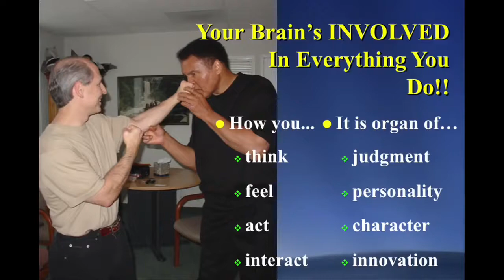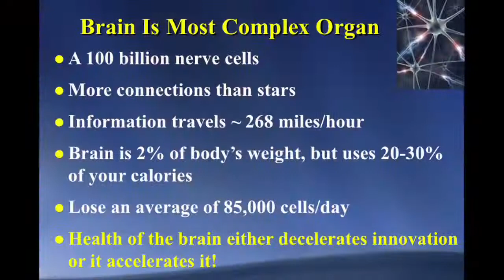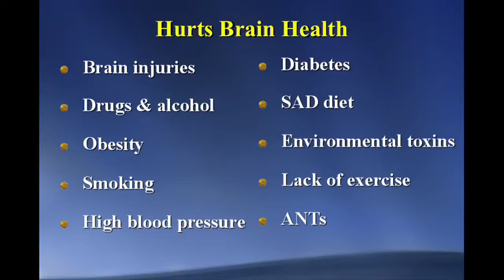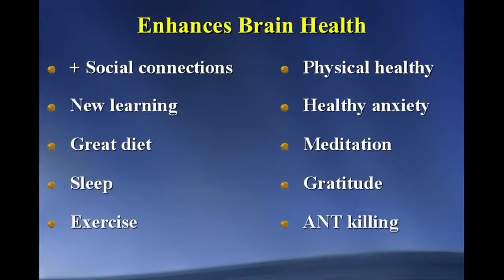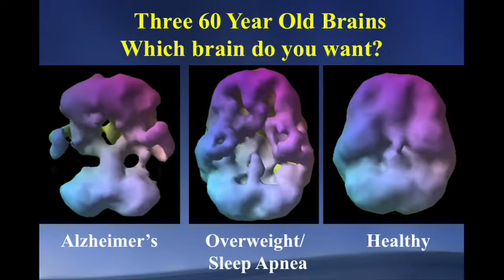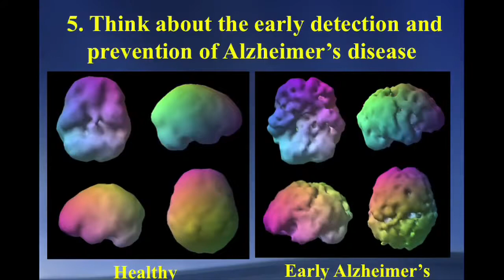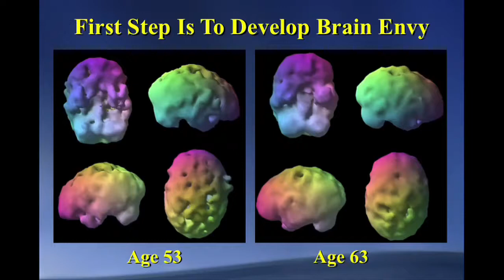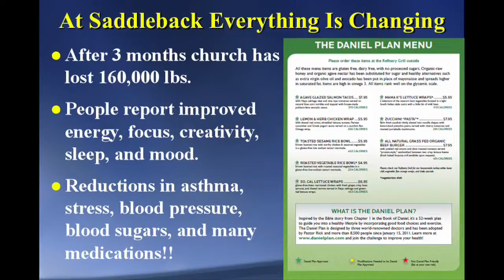Dr Daniel Amen TED Orange Coast Cambia tu cerebro, cambia tu vida.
Aquí verás las imágenes de lo que pasa en el cerebro cuando nuestras conductas lo has dañado o cuidado.
El Dr. Amén nos mostrará cómo regenerar y rejuvenecer tu cerebro.
Con resultados basados en el estudio de 63,000 imágenes cerebrales en 90 países durante 20 años. Cómo las imágenes cerebrales pueden cambiar los paradigmas y nuestra comprensión de una vida sana, sin importar dónde vivamos.

Médico, psiquiatra y profesor, Daniel Amen, MD, es uno de los expertos más destacados del mundo en la aplicación de la ciencia de la imagen cerebral a la práctica clínica psiquiátrica. Él es ampliamente considerado como un maestro talentoso, tomando conceptos complejos de la ciencia del cerebro para que sean fácilmente accesibles para otros profesionales y el público en general.
Daniel es el autor de 42 artículos profesionales y 28 libros, incluidos cuatro best-sellers del New York Times. Él es el productor y estrella de cinco espectáculos muy populares sobre el cerebro, que han recaudado más de 34 millones de dólares para la televisión pública.

Daniel es el director médico de Amen Clinics, Inc., que posee la base de datos más grande del mundo de escáneres cerebrales funcionales que suman más de 64,000. Las clínicas han visto pacientes de 90 países.

Entre otras cosas Él usa un suplemento específico para ello, se llama EHT. Más info en mi página